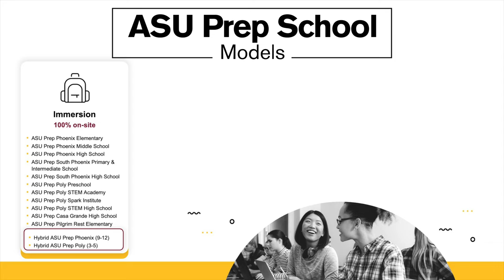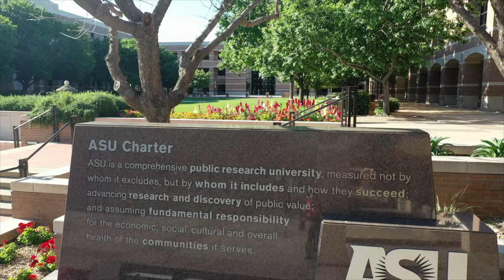ASU Prep Local at the West campus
With online learning on the rise, more high school students are accessing their education fully online. Although online learning offers great flexibility, some students want more face time with their teachers and peers. Enter ASU Prep Local — a new program from ASU Preparatory Academy offering in-person collaboration, discussions and project-based learning in small group settings on Arizona State University campuses for online high school students. In the spring 2022 semester, ASU Prep partnered with the New College of Interdisciplinary Arts and Sciences to pilot the first in-person experience on the West campus for ASU Prep Digital students.